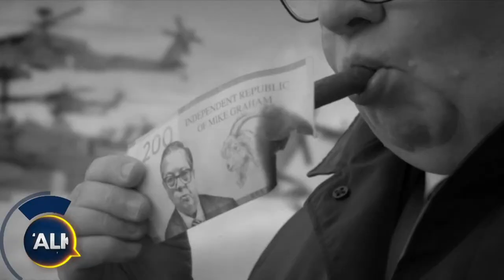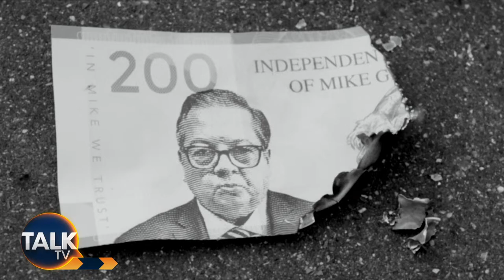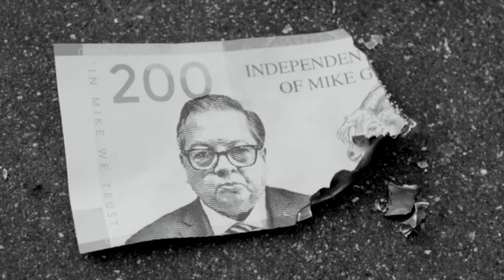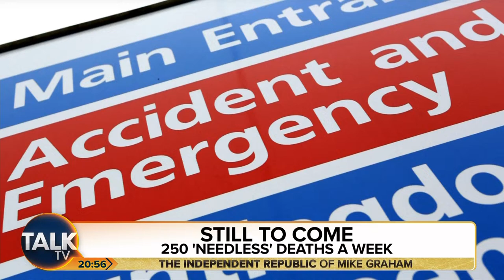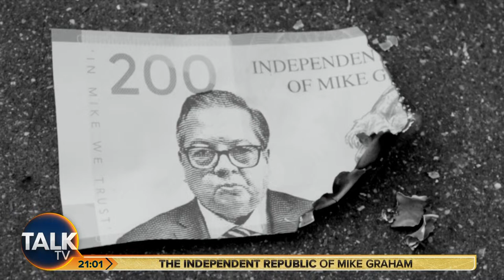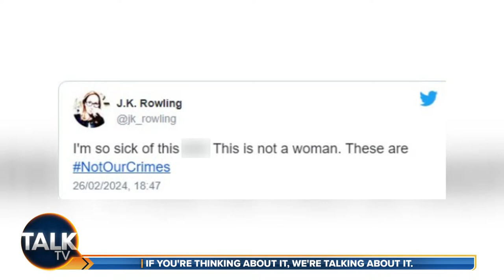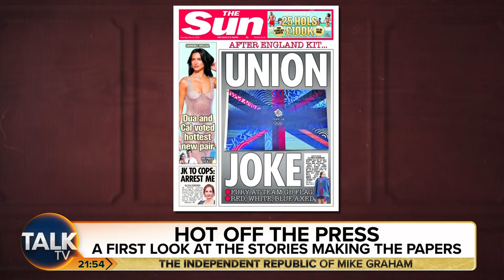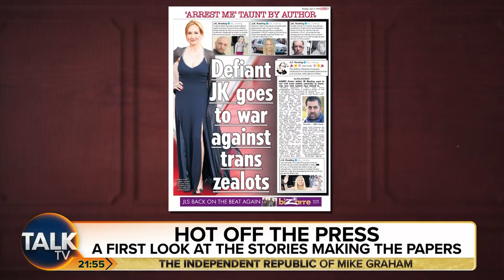The Independent Republic of Mike Graham with JJ Anisiobi | 01-Apr-24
A full-throttle run through the day's breaking news. Join JJ Anisiobi in for Mike Graham from 8pm-10pm.